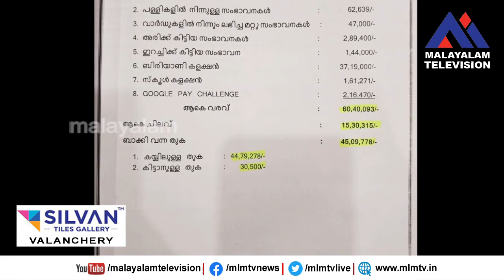നിർദ്ധന വൃക്ക രോഗികൾക്ക് വേണ്ടി നടത്തിയ ബിരിയാണി ചലഞ്ചിൽ ലാഭമായി ലഭിച്ചത് 45,09778 രൂപ.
നാല്പത്തിലധികം വരുന്ന നിർദ്ധന വൃക്ക രോഗികൾക്ക് വേണ്ടി നടത്തിയ ബിരിയാണി ചലഞ്ചിൽ ലാഭമായി ലഭിച്ചത് 45,09778 രൂപ.